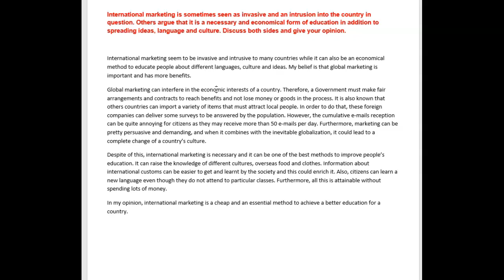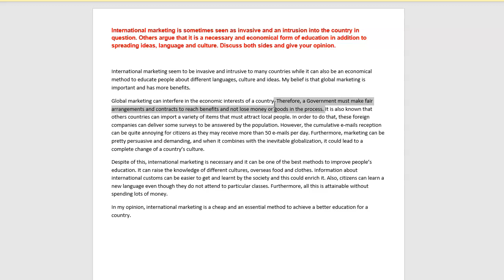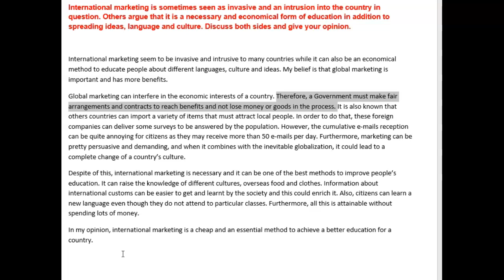IELTS Essay Correction - Barbara - good task 2!